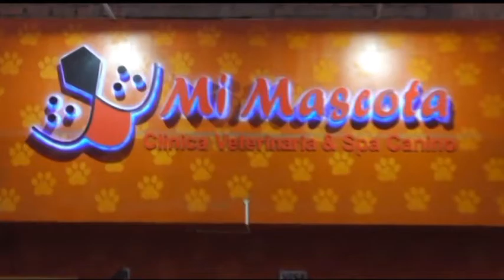PUBLICIDAD VETERINARIA MI MASCOTA VERANO 2016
SERVICIOS DE BAÑO PEUQUERIA EN ESTE VERANO.